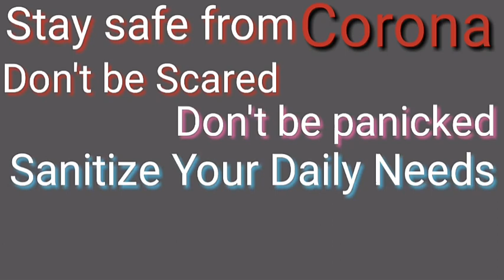Holi Song | Prothoma Kadambini | প্রথমা কাদম্বিনী | Star Jalsa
Star Jalsa potrays the glory of Bengal, Kadambini Ganguly, The first female physician.